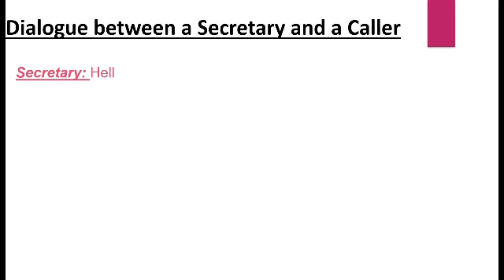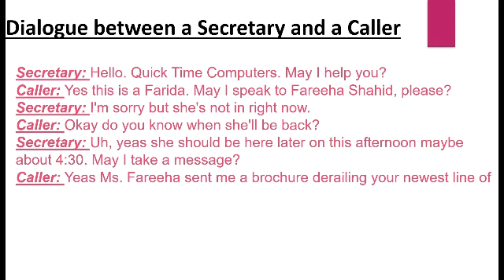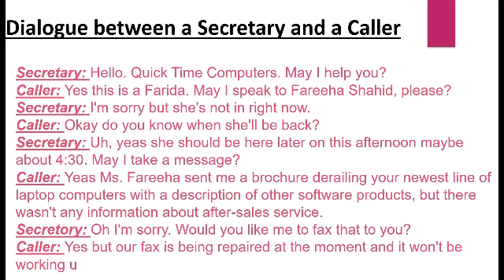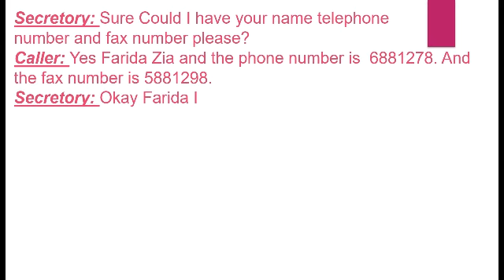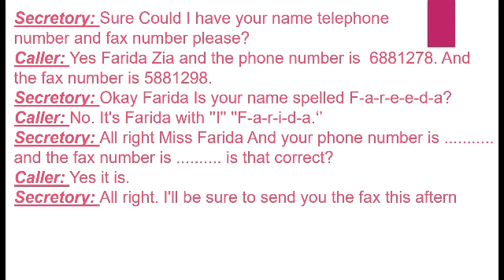Dialogue between caller and secretary | the english school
Hi ! here is dialogue between caller and secretary
dialogue writing
the english school